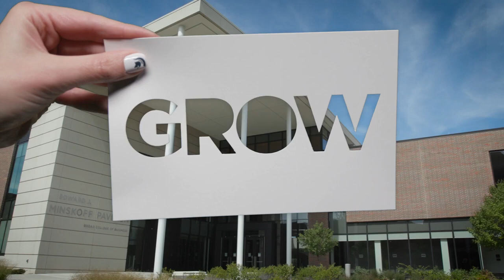Happy Holidays from the Eli Broad College of Business 7